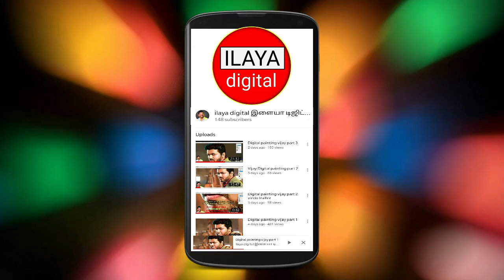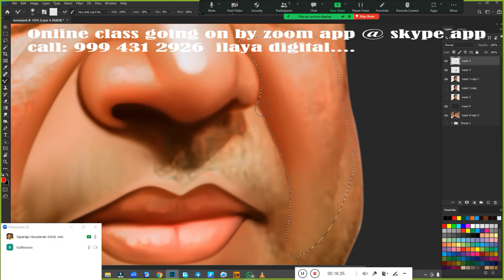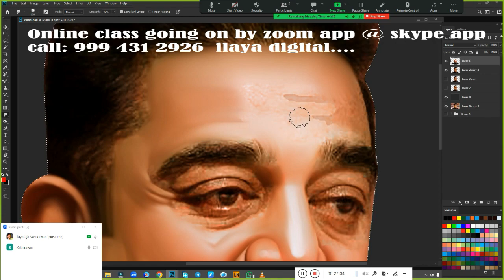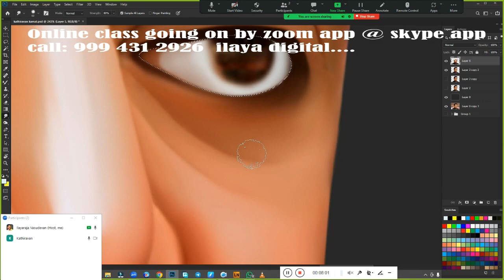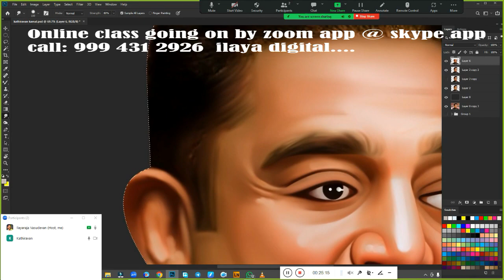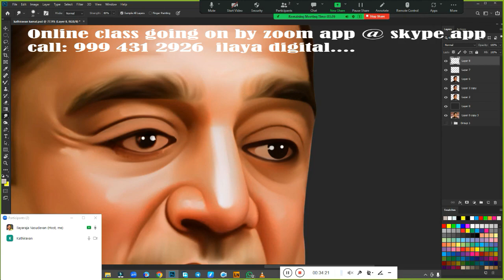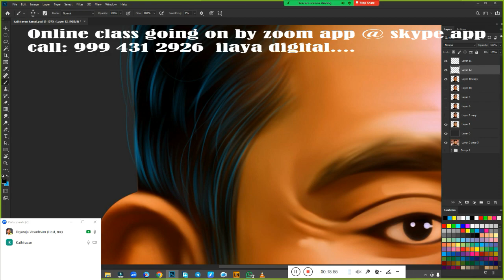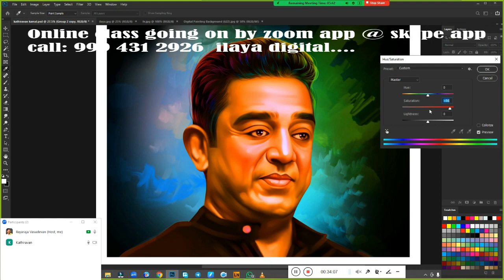Male / Actor/Kamalkashan/Digital painting/ Beginners /Tamil and English/Oill /Digital / Tutorial